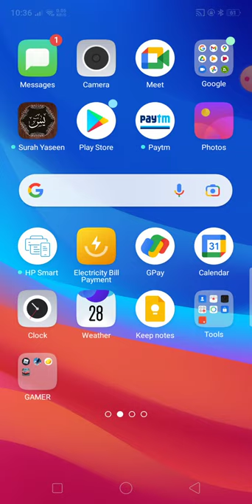HOW TO GET UNLIMITED DIAMONDS AND MONEY ON ULTIMATE CAR DRIVING SIM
yo guyzz support cheyyuka ith polthe poli kidikkaachi video idum guyzz

support plsszzz